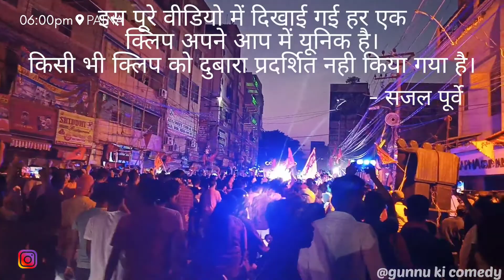Happy Ramnavmi 2023 🚩| PATNA |🚩 - Sajal Purvey